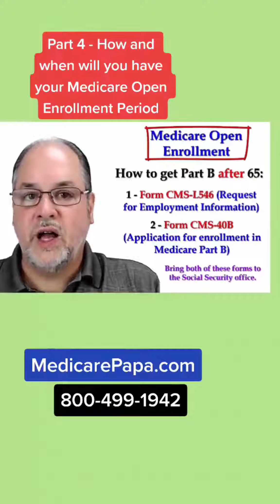Final Part 4 - How your Medicare Open Enrollment Period (OEP) works.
This is the final Part 4 in our series explaining how your Medicare Open Enrollment Period works.

Watch Full Medicare 101 Tutorial at:
WatchMedicareVideo.com

Watch Full Plan N Video at:
WhyGetPlanN.com